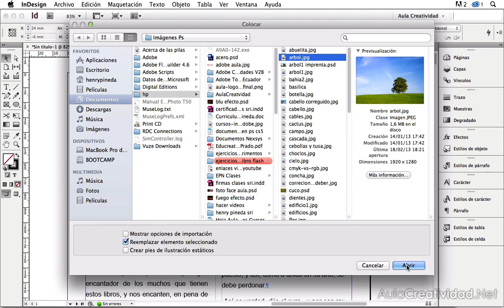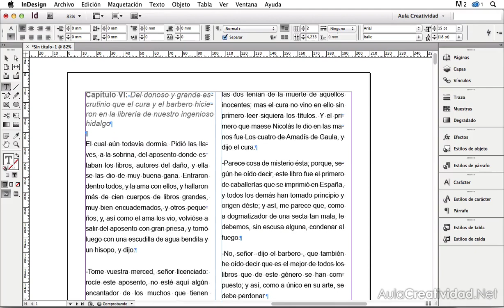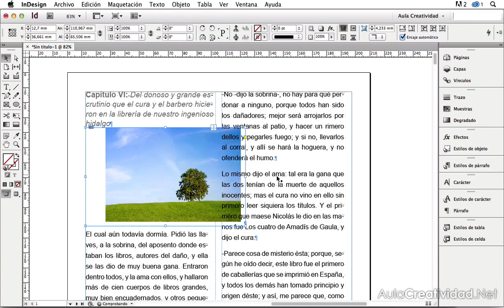✅✅✅COMO TRABAJAR CON ENCAJE AUTOMÁTICO Ó AUTO FIT Adobe Indesign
COMO TRABAJAR CON ENCAJE AUTOMÁTICO Ó AUTO FIT Adobe Indesign. Los ajustes de texto ó imagen para una mejor fluidez dentro de Adobe Indesign son posibles gracias a esta opción; con esto no cortarás las palabras. AutoFit ó Encaje automático.